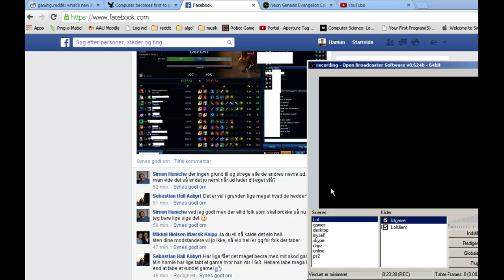League of Legends: All Soraka. (All for One mode)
Det mest episke kamp nogensinde lavet!
Songs that will be used in these videoes:
Diamond Sky feat. Laura Brehm (Kasger Remix):